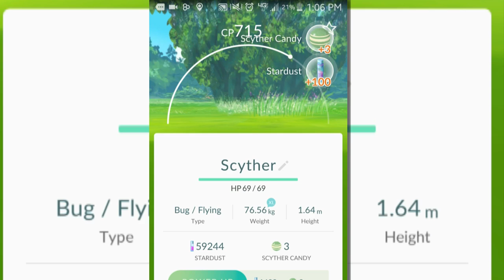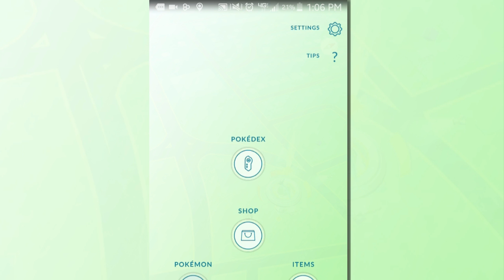Pokemon GO - Scyther's Redemption + Night Hunt (Ep.7)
Pokemon hunting at night, trying to catch a Scyther, and hatching a bunch of eggs!

COMING SOON ::: Pokemon TCGO videos, Pokemon Trading Card videos, Pack Opening videos, and of course, brand new Pokemon Go videos! As well as videos on other games, possibly Call of Duty, Minecraft, and League of Legends! Let us know which game you would like to see videos on!
Thanks, Gary! :)